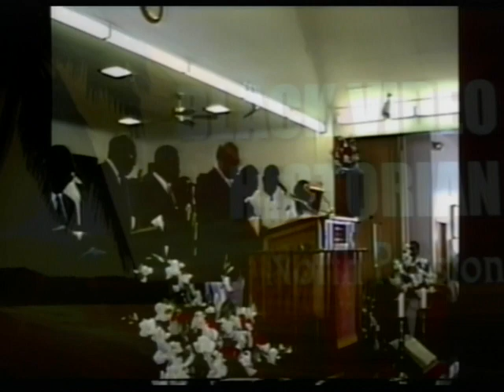Gospel Fest - Truro, Halifax, North Preston Gospel Workshop Choir, Dartmouth, Nova Scotia, Canada